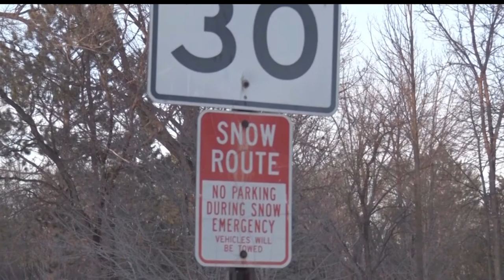Scientists: Minnesota Is Among Fastest Warming States In U.S.